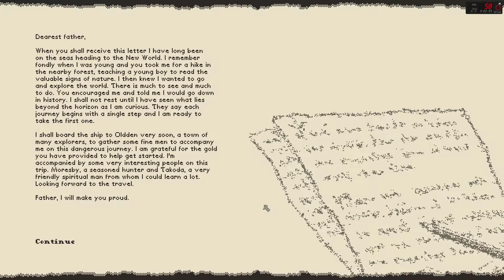Pioneer | 1 | A Whole New World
Pioneer is a brand new game for us about the idea of colonization and living in the new world (1500 A.D. in what we call North America). This is just the first installment of what I hope is a long and eventful game!

My most sincere apologies for the quality of the audio. The recording was done poorly - I guess? This is a struggle, but one day I will best it!